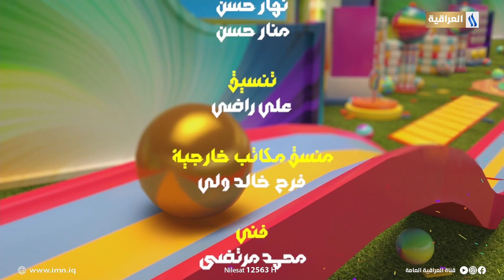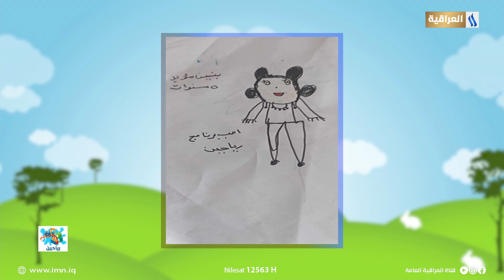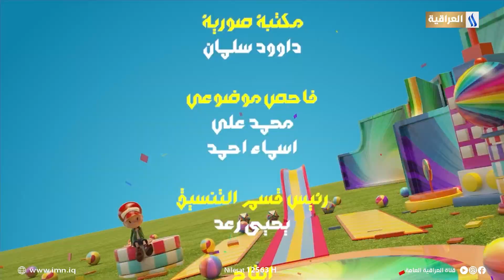برنامج رياحين | تقديم: منار حسن ونهار حسن